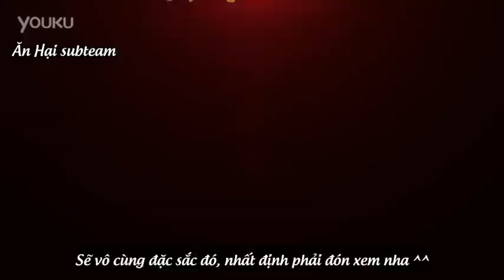[Vietsub] TFBOYS tuyên truyền cho game "Mộng Ảo Tây Du2"